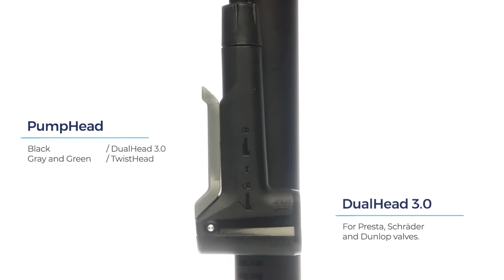BFP-25 / AirStrike / Floor pump